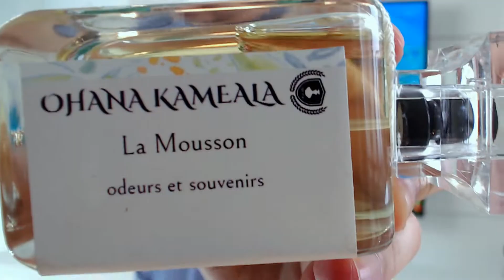La Mousson da Ohana Kameala – O perfume que vai mexer com o Imaginário Coletivo!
Hoje eu trago a resenha completa e especial do La Mousson da Ohana Kameala – O perfume que vai mexer com o Imaginário Coletivo!

Me siga no Instagram: @notasdecharmeoficial